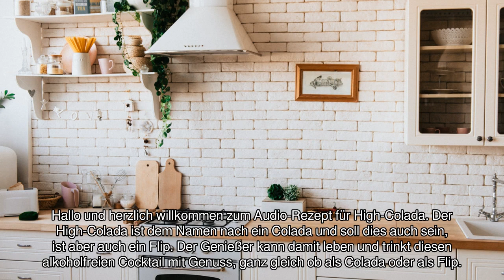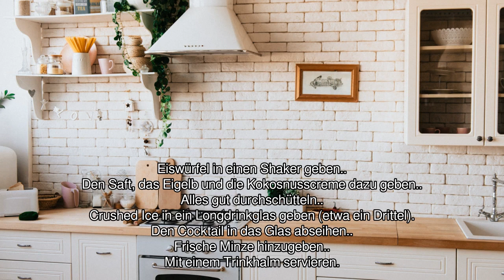[Audio-Rezept] High-Colada - Einfaches Rezept zum Nachkochen